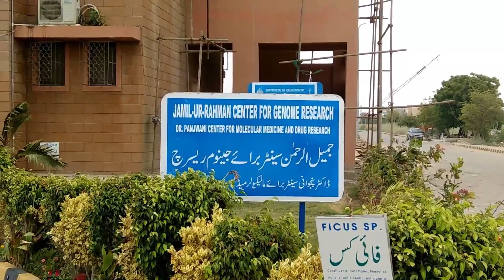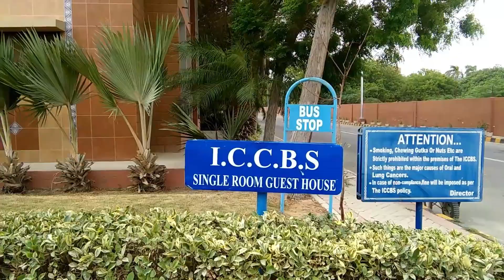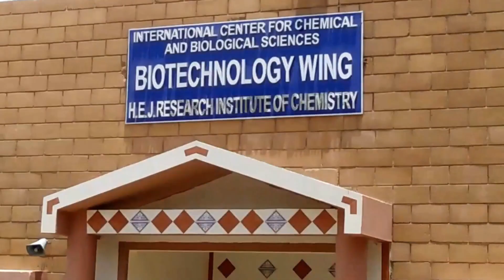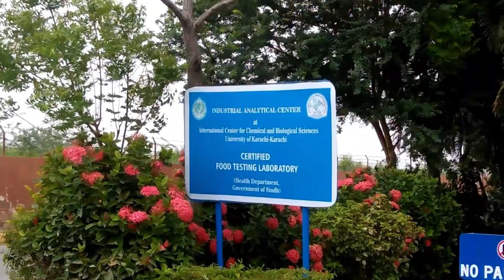International Center for Chemical and Biological Sciences | Karachi University | Pakistan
In this video, we'll explore the state-of-the-art facilities of the ICCBS, including its advanced laboratories, research centers, and libraries. We'll also meet some of the leading scientists and researchers who are working on groundbreaking projects that are shaping the future of science.

Throughout the video, you'll learn about the cutting-edge research being conducted at the ICCBS, including drug discovery, natural product chemistry, and molecular biology. You'll see how the scientists and researchers at the ICCBS are using the latest technologies and techniques to solve some of the world's most pressing problems, from cancer to infectious diseases.

We'll also take a closer look at some of the ICCBS's major achievements, including the discovery of new drug molecules and the development of innovative technologies for drug delivery. You'll see how the ICCBS is making a significant contribution to the advancement of science and technology on a global scale.

Whether you're a science enthusiast or simply curious about the latest developments in chemistry and biology, this video will provide you with a unique insight into the world of research and innovation. So join me as we discover the pioneering research of the International Center for Chemical and Biological Sciences in Karachi.